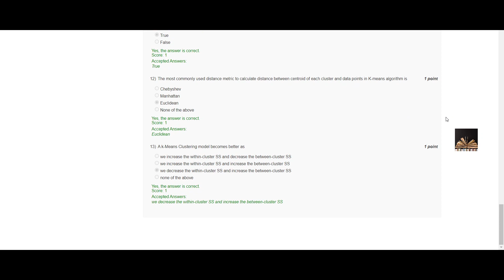NPTEL : Data Science for Engineers | Week 8 Assignment 8 - Solutions with proofs (100% correct)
For more Education related videos Please SUBSCRIBE to our channel! and press the BELL Icon! to get notified first about the videos uploaded in the channel and never miss an update!!!